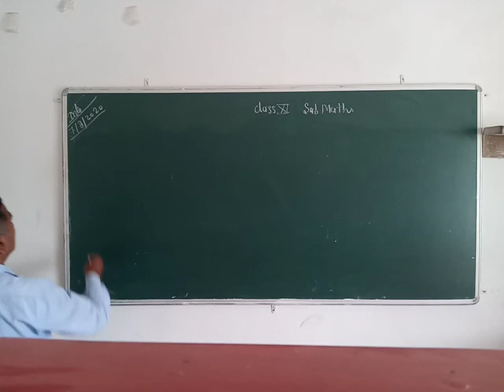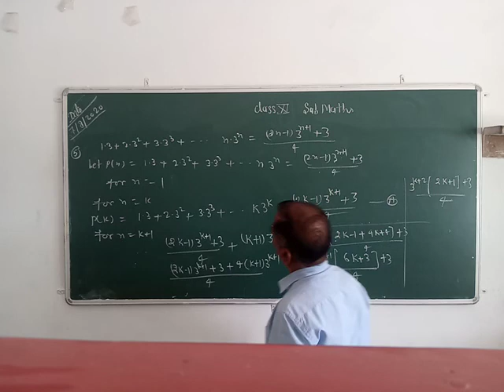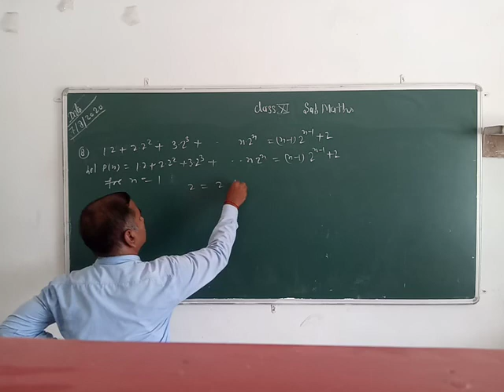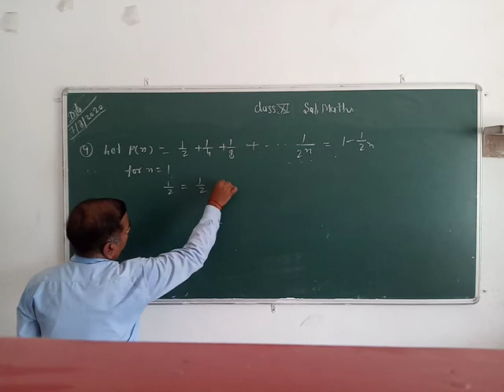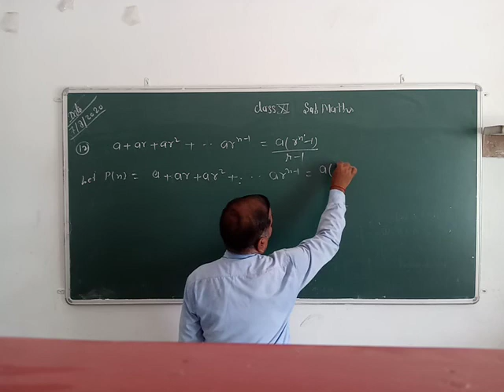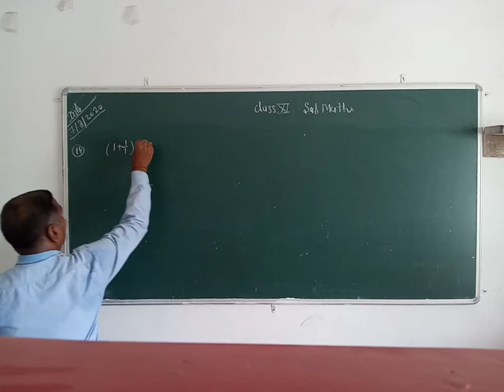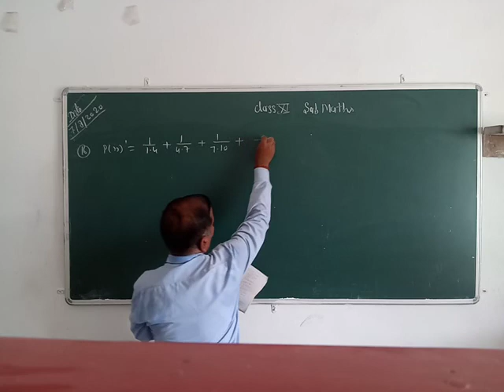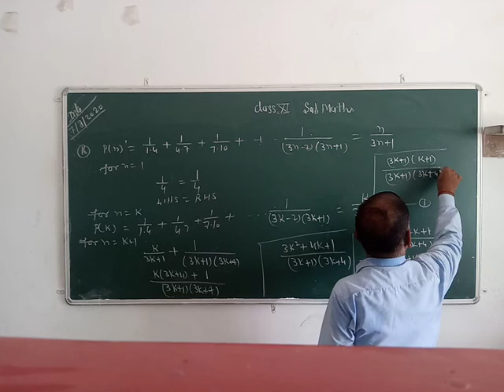Class 11th Maths 8.8.20